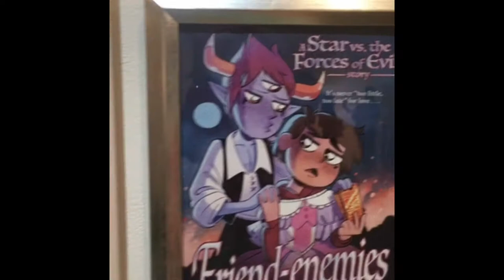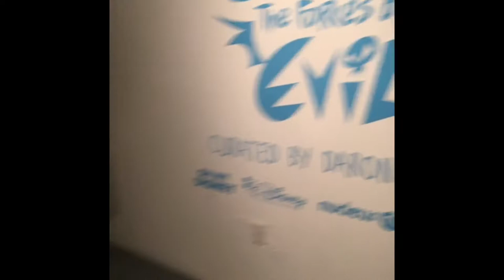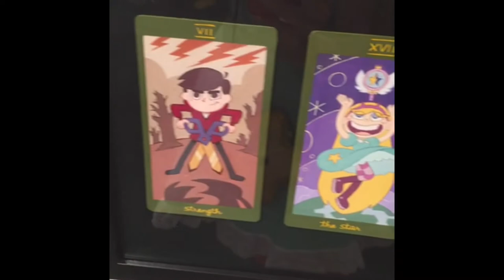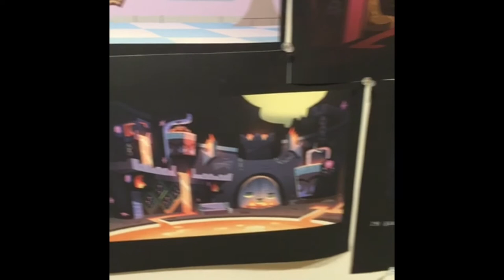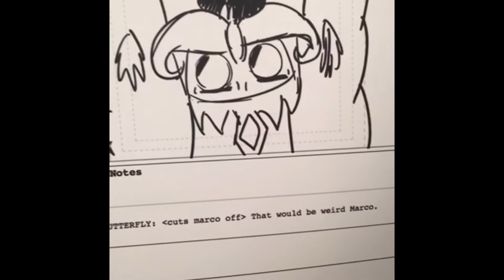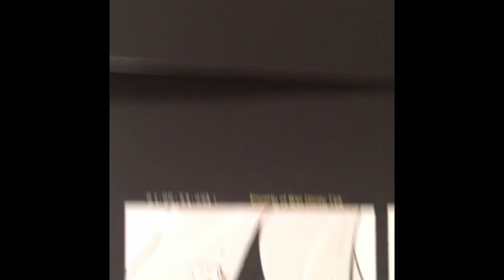Vlog: Star vs. the Forces of Evil art show at Gallery Nucleus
Veve (Marco) and I went to the opening night of the Star Vs. the Forces of Evil art show at Gallery Nucleus on Saturday! In this video, you get to see the cosplays we wore, the amazing artwork, the fun attendees and even some of the wonderful people who make this show so great! I know a lot of SVTFOE fans live in different countries, so I streamed this on my Instagram and posted it here  because I wanted to make sure you all had the chance to experience the gallery with us!

Star Butterfly is me
Marco Diaz is Veveisme
Outfits & Ponyhead by Veveisme

List of the gallery artists:

Alina Chau
Alison Donato
Amelia Lorenz
Ann Shen
Ariel Vracin-Harrell
Brigette Barrager
Becky Dreistadt
Carrie Liao
Casey Crowe
Cassie Zwart
Charlotte Jackson
Cheyenne Curtis
Daron Nefcy
Devin Taylor
Drake Brodahl
Eric Gonzalez
Evon Freeman
Gina Gress
Israel Sanchez
Jorge Gutierrez
Kari Casady
Kassandra Heller
Kayla Jones
Kristen Gish
Lorraine Grate
Lynn Wang
Madeleine Flores
Maryam Sefati
Matthias Bauer
Matt Doering
Michelle Park
Molly Ostertag
Nancy Lorenz
Neysa Bové
Nicolette Wood
Peter Emmerich
Philip Vose
Rachelle Reyes
Sabrina Cotugno
Sarah Oleksyk
Stephanie Ramirez
Sun Jae Lee
Zach Marcus